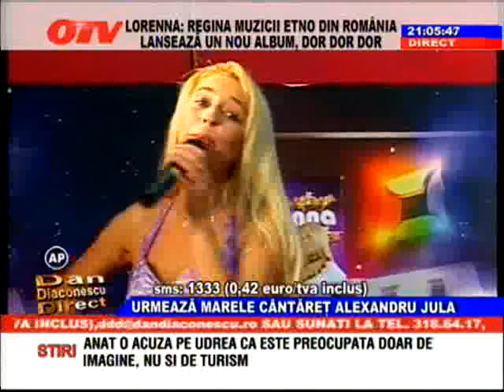LORENNA - VIATA VIATA [ OTV ]